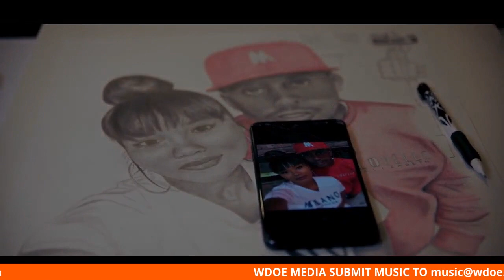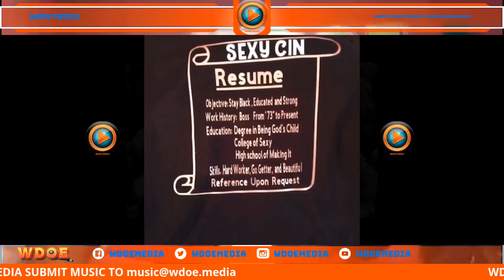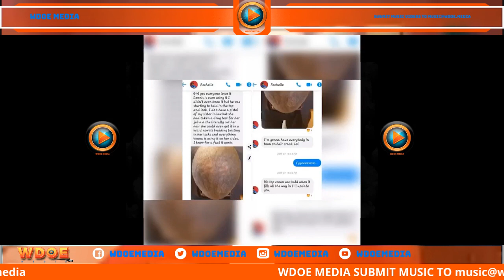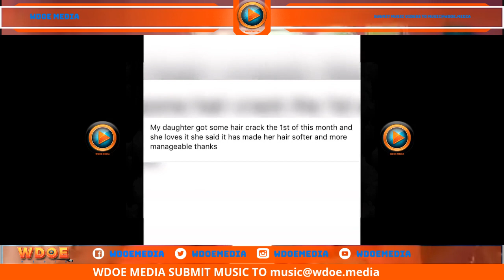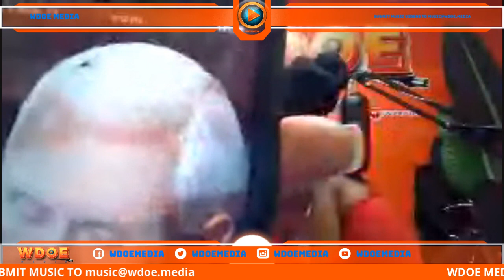WDOE MEDIA Music Videos